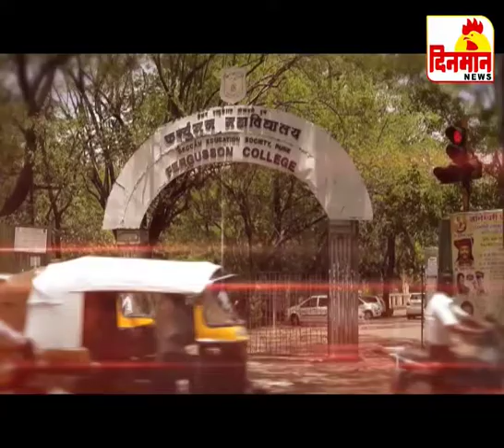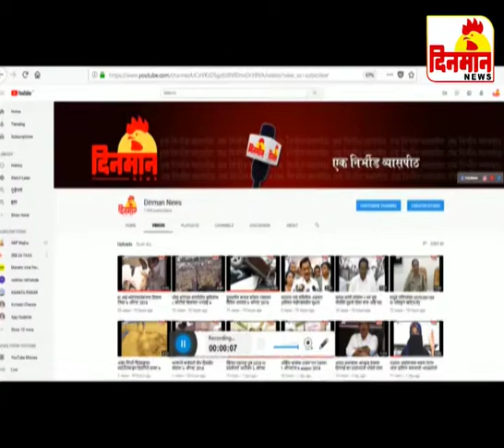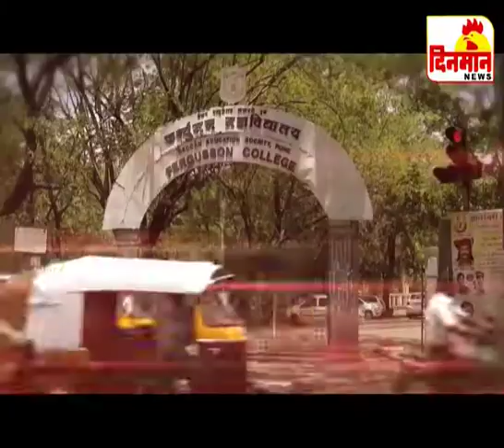06 November 2018 दिनमान बातमीपत्र